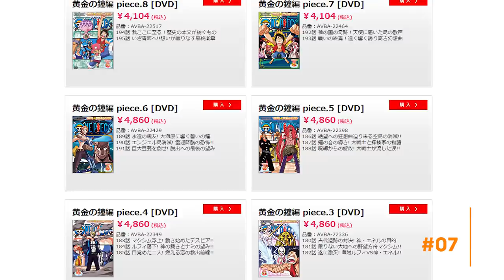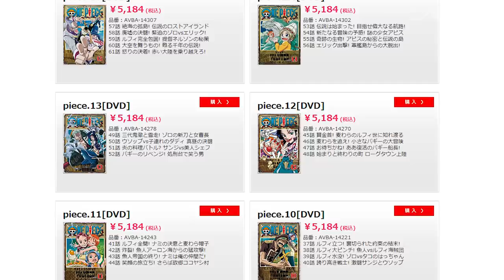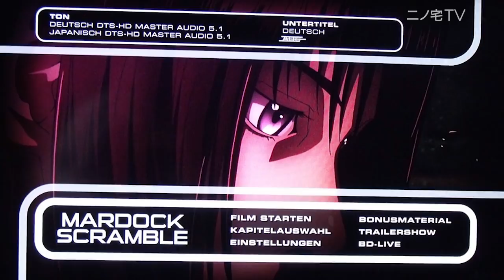Hentai als Berufseinstieg: 10 unglaubliche Fakten zu Anime